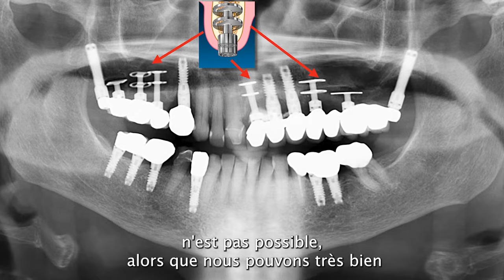Pas de dogme. Comment j'ai placé 2 implants dans une crête en lame de couteau il y a 10 ans?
Accédez librement à la vidéo de Philippe qui vous offre 3 clés importantes à intégrer dans votre pratique implantaire pour réduire votre charge de travail tout en augmentant vos revenus

Pour vous renseigner sur nos programmes de formation et d'accompagnement personnel cliquez sur ce lien

Pas de dogme en implantologie. Je viens de revoir une patiente qui présentait une crête en lame de couteau dans le secteur postérieur au maxillaire.

Je l'ai opérée il y a 10 ans avec une greffe  mixée avec une technique d'expansion de crête lors de la pose des implants.
Le dernier contrôle en 2021, soit 10 ans plus tard avec un scanner montre le succès à long terme de cette technique alors que la situation de départ complexe partait d'un échec 6 mois après une greffe.
Tous les cas présentés dans cette vidéo sont des traitements réalisés par Philippe Cotten.

 Si vous voulez rejoindre l’un de nos programmes pour vous faire aider dans votre progression,
que vous soyez débutant(e) pour apprendre à poser des implants sans passer par des actes complexes et invasifs,
ou, si vous êtes déjà expérimenté(e) et avez rencontré des complications de greffe, et souhaitiez ajouter d’autres solutions non invasives dans votre pratique, vous pouvez cliquer sur ce lien pour rejoindre l'un de nos programmes